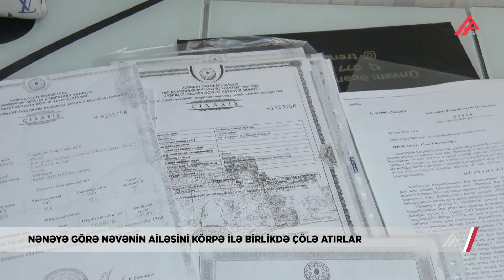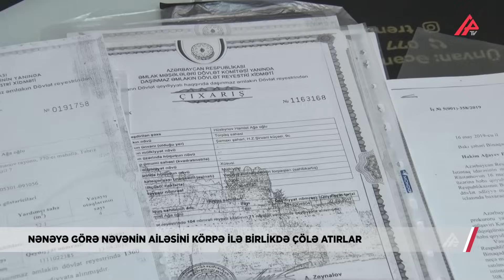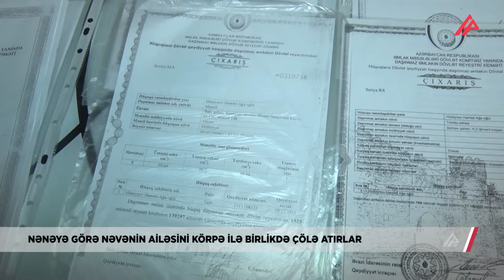Sahibkar nənəyə görə nəvənin ailəsini evdən çıxarırlar - APA TV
Hələ 2019-cu ildə Bakıda ''Bulaq-2'' MTK  bir mənzili iki-üç nəfərə sataraq vətəndaşlara külli miqdarda zərər vurmuşdu. Şirkətin sahibi isə Elmira Şirinova idi. Ona külli miqdarda pul verib ev alan şəxslər nə mənzillərini, nə də ki, pullarını geri ala bilirdilər.  O, evində tək yaşayırdı. Qohumları onun işlərindən şikayətçilərin çəkib yutuba yerləşdirdiyi videolardan xəbər tutublar.

Törətdiyi əməlini etiraf edən sözügedən şirkətin mərhum sahibkarı Elmira Şirinova Cinayət Məcəlləsinin 178.3.2, 308.2, 313-cü maddələri ilə təqsirli bilinib, işə Bakı Ağır Cinayətlər Məhkəməsində baxılıb. Lakin təqsirləndirilən şəxs qəfil vəfat etdiyi üçün ona cəza təyin edilməyib.
Əvəzində isə hazırda zərərçəkmiş vətəndaşların mülki iddialarının təmin edilməsi üçün Elmira Şirinovanın və ailə üzvlərinin əmlaklarına - mənzillərinə, torpaq sahələrinə, avtomobillərinə xüsusi müsadirə olunması haqqında qərar verilib. Vəziyyət o həddə çatıb ki, qayınananın səhvini kürəkənə ödətdirirlər. Ən maraqlısı da odur  ki, kürəkən  Hamlet Hüseynov qayınanasının törətdiyi əməldən ancaq televiziyalar vasitəsilə xəbər tutub. Hamlet Hüseynov deyir ki, obyekt və  avtomobillərlə yanaşı,  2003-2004-cü illərdə şəxsi vəsaiti hesabına aldığı evi əlindən alırlar. Baxmayaraq ki, evin Hamlet Hüseynova məxsus olduğunu təsdiqləyən çıxarış da var. Amma Bakı Ağır Cinayətlər Məhkəməsində hakim Zeynal Ağayevin sədrliyi ilə keçirilən məhkəmənin qərarı ilə Elmira  Şirinovanın kürəkəni Hamlet
Hüseynova məxsus və nəvəsi Ağa Hüseynliyə məxsus əmlaklar xüsusi müsadirə edilib. Bundan başqa Ali məhkəmə də eyni qərarın qüvvədə saxlanılması ilə bağlı qərar qəbul edib. İndi Hüseynovlar ailəsi nə edəcəklərini bilmirlər.

''Bulaq-2'' MTK-nın mərhum direktoru Elmira Şirinovanın qızı İradə Eldarova da deyir ki, onu da körpə nəvəsi, gəlini ilə birlikdə çölə atırlar. İradə Eldarovanın sözlərinə görə, anasının səhvlərinə görə 5 ildir zülm çəkirlər. Döymədikləri qapı, müraciət etmədikləri qurum qalmayıb. Nə dinləyən var, nə də yaxına buraxan.

Müsahibimiz onu da əlavə etdi ki, onun qızını da evindən çıxarıblar. Hazırda o da iki körpəsi ilə birlikdə kirayədə yaşayır.
“Bulaq-2” MTK-nın işi ilə tanış olanda şikayətçilərin danışıqlarında bir məqam diqqətimizdən yayınmadı. Elmira Şirinovanın tikdirdiyi binalardan bir neçə mənzil hansısa səbəbdən dövlət qurumuna verilib və elə çaşqınlıq da bundan sonra yaranıb. Bütün hallarda heç kəsin vətəndaşları aldatmağa ixtiyarı yoxdur. Amma...

Amma maraqlıdır, kimsə cinayət əməli, dələduzluq törədəcək və vəfat edəcək, bədəlini isə yaxınları ödəyəcək? Ümumiyyətlə nə dərəcədə düzgündür ki, heç bir günahı olmayan şəxsin rəsmi sənədlərlə adına olan evi əlindən alınsın, bu hansı qanunda var? Hüquqşünas Şamil Paşayev bildirdi ki, bu, hüquqi baxımdan doğru deyil.

Məsələ ilə bağlı Baş Prokurorluqla əlaqə saxladıq. “Sizə cavab veriləcək” deyib, sorğumuzu cavabsız qoydular. Bakı Ali Məhkəməsindən isə bildirdilər ki, “məsələ ilə bağlı qanuni qüvvəyə minmiş məhkəmə qərarı mövcuddur, tərəflərin məlumatı da var, ona görə də qanuni qüvvəsini almış qərar sonradan şərh edilə bilməz”. Ailənin evdən çıxarılması ilə bağlı tapşırığı Nərimanov rayon icra hakimiyyəti icra etdiyinə görə sözügedən qurumla da əlaqə saxladıq. Qurumun nümayəndəsi Emil Zeynalov bildirdi ki, onlar sadəcə icraçıdırlar: Sitat: “Siz Ədliyyə Nazirliyi ilə əlaqə saxlayın. Onlar sizin bütün suallarınızı cavablandıracaq”. Sitatın sonu. Təəssüf ki, Ədliyyə  Nazirliyindən göndərdiyimiz sorğuya cavab verilmədi. Belə  çıxır ki, qışın oğlan çağında körpəsilə birlikdə çölə atılan ailəyə hansısa qurum sahib çıxmayacaq.  Amma bir sualımız açıq qaldı. Qaynananı törətdiyi dələduzluğa görə kürəkənin rəsmi adına olan evindən uzaqlaşdırılması hansı qanuna əsaslanır?